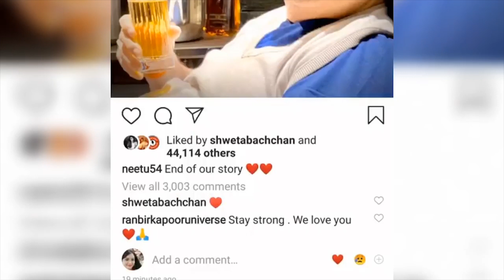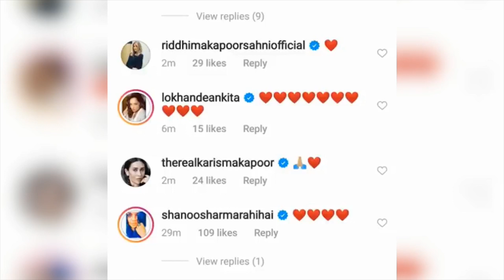Rishi Kapoor को लेकर Neetu Kapoor की Emotional पोस्ट पर Riddhima Kapoor ने लिखी ये बात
Riddhima Kapoor commented on Neetu Kapoor's emotional post and also tells what she feels about her Mother Neetu and Father Rishi Kapoor.